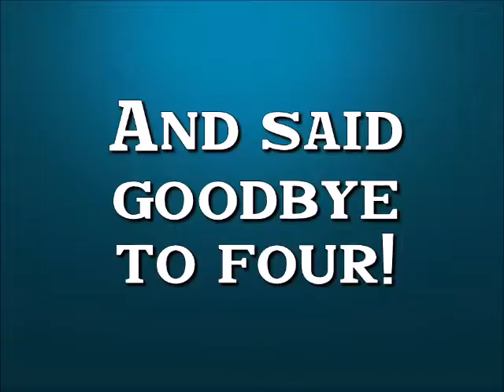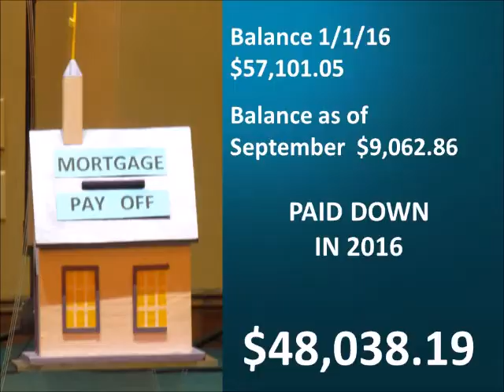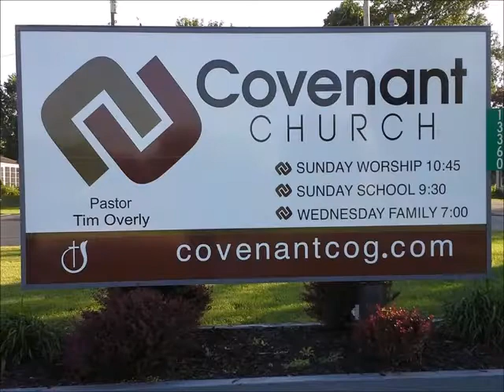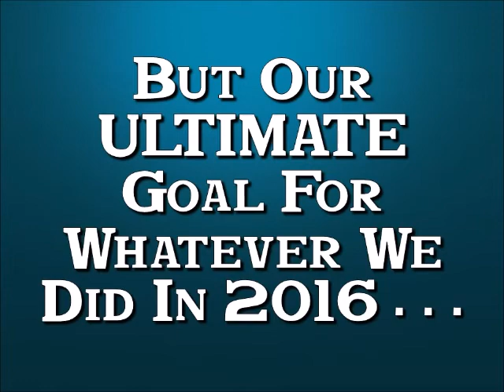Covenant Church 2016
Video for the 29 Anniversary of Covenant Church, Mount Vernon, OH